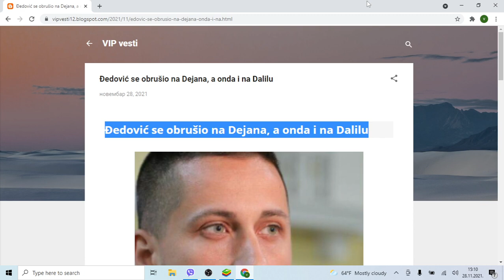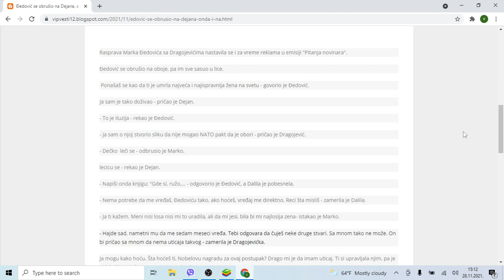Đedović se obrušio na Dejana, a onda i na Dalilu